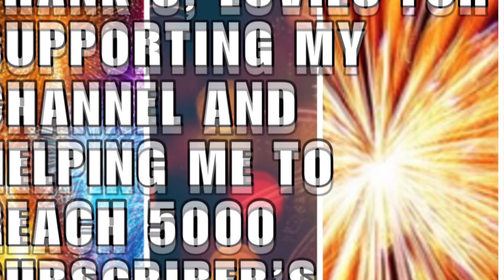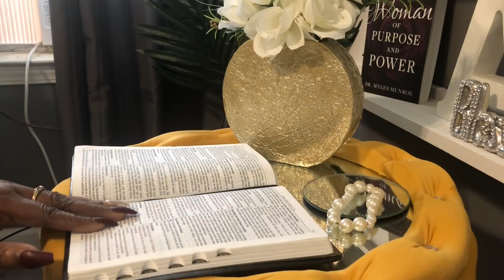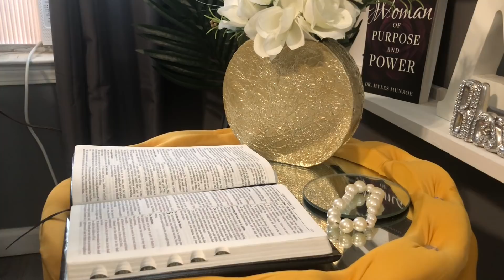“ARE YOU THE SALT OF THE EARTH?” "IN THE KINGDOM OF GOD"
IN MATT5: 1-13 JESUS BLESS HIS DISCIPLES’ AND TEACHES THEM THE BEATITUDES OF HOW TO RECEIVE THE BLESSINGS.

3564 Westley Chapel Rd. E-155

LADEIJAH = LADY OF GOD
THANK YOU LORD
GOD 🥰 BLESS!